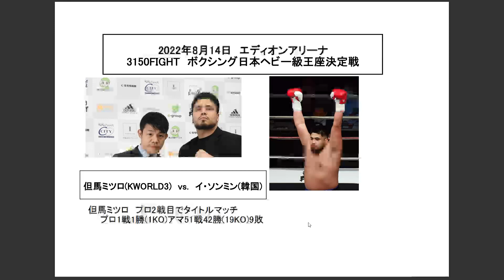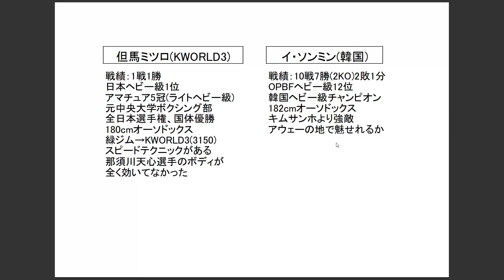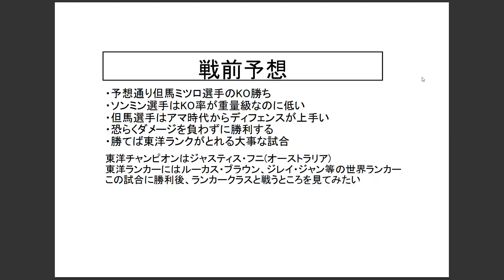日本ヘビー級タイトルマッチ 但馬ミツロvs.イ・ソンミン【ボクシング戦前予想】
2022年8月14日エディオンアリーナ
ボクシング日本ヘビー級王座決定戦
但馬ミツロ(KWOELD3)vs.イ・ソンミン(韓国)

但馬ミツロ選手にとって大事な試合です。
頑張ってほしいです。

イ・ソンミン